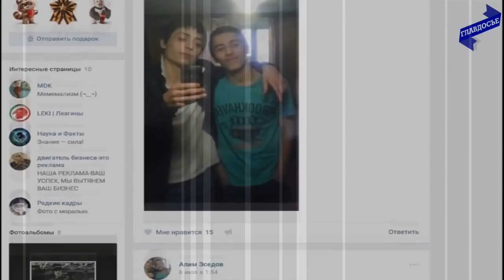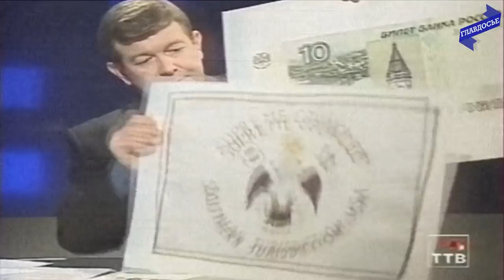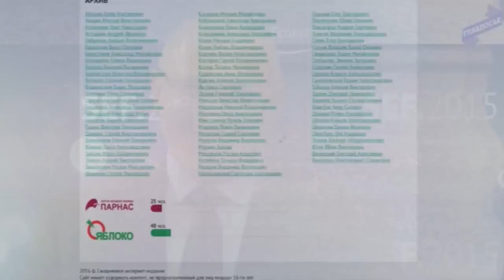Главдосье. Топ кандидатов-экстремистов идущих на выборы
Мы продолжаем серию видео-досье о грязных политиках, идущих на выборы в Государственную Думу. В этом выпуске вы узнаете о кандидатах-экстремистах, которые при прохождении в ГосДуму будут иметь возможность навязывать свои крайние взгляды обществу.